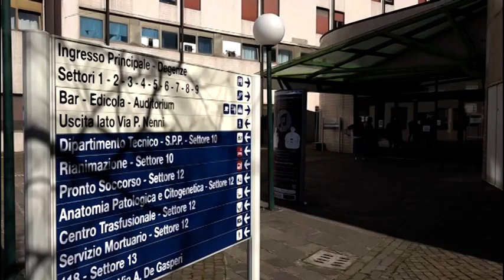“Vaccinatevi”, l'appello di una 25enne aretina contagiata e salvata dalle cure monoclonali